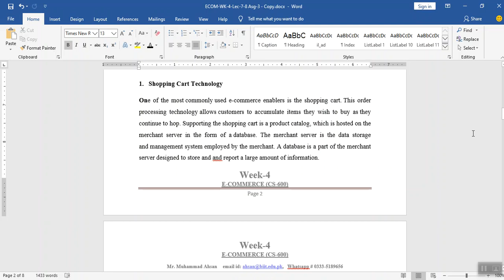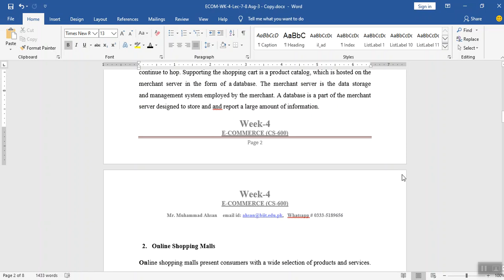ECOM Wk 04 Video 2